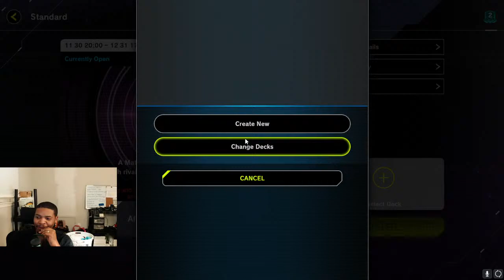DIS PATER I Summon Thee Short Stream! Master Duel